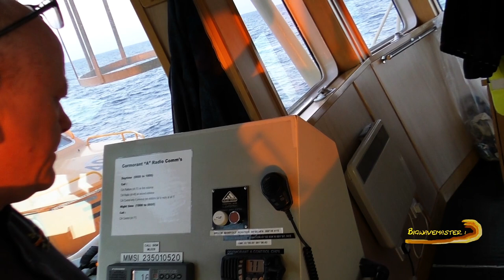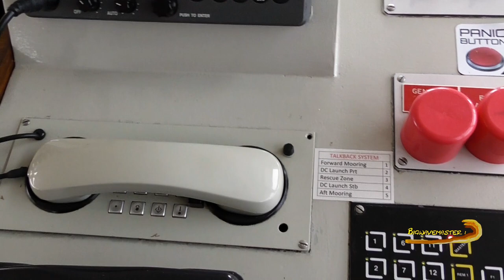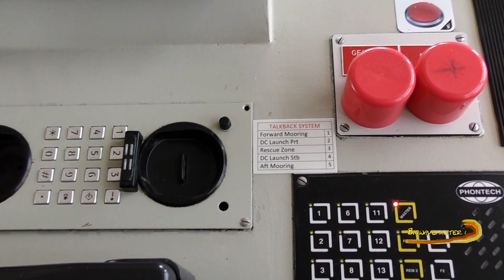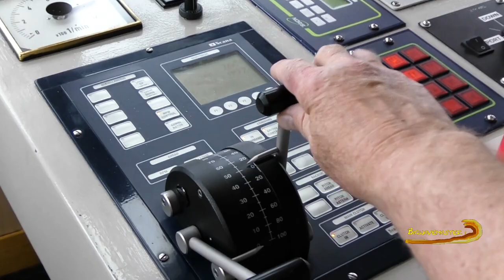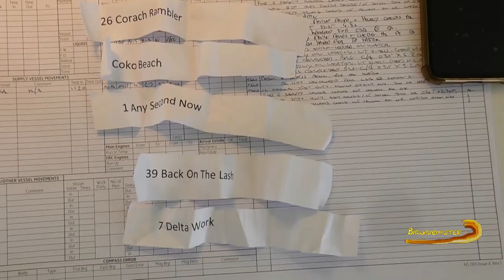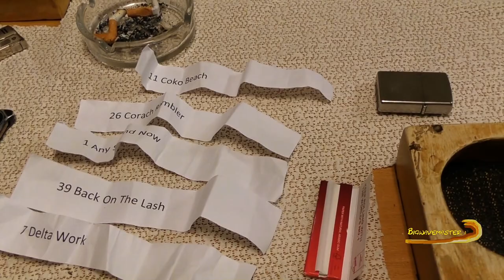My Very Last Trip at Sea (Part 2)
I have my say on our Integrated Management System,Training Exercises and Remote Assessments. Exciting stuff, eh? Jurij thinks someone has taken a shit in his DC. And I win a few beer tokens 😀
After nearly 40 years at sea, I have decided to call it a day, hang up my old sea-boots and work on an organic farm across the road from me. So. I have decided to record my last ever trip at sea. We steam out of Lerwick in the Shetland Islands on board an ERRV (Emergency Response & Rescue Vessel) for one last time.
Thanks to all of you who have followed The Crews & myself over the last decade. IT'S BEEN A BLAST
This is my new Youtube Channel for Trinity Farm. It is still in its infancy but, with your help, we can make it grow ;)